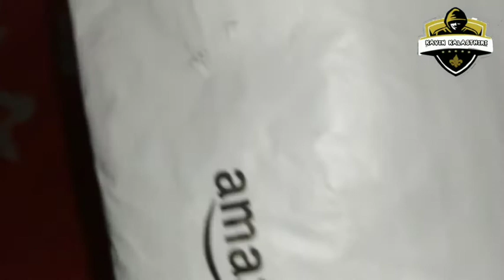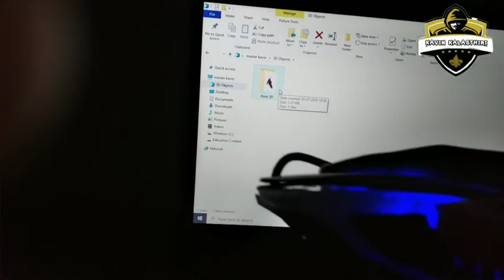❤️❤️MFTEK MOUSE UNBOXING 👍💎|| MASTER GAMING || IN TAMIL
Mftek mouse unboxing

Price: 450